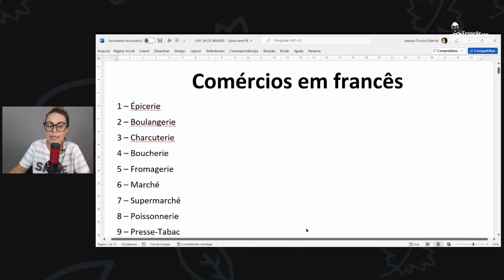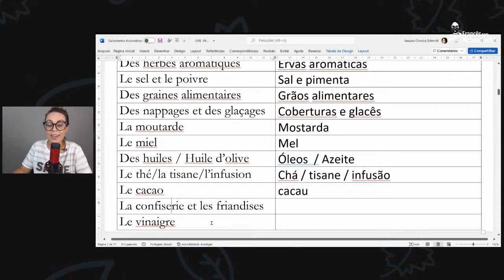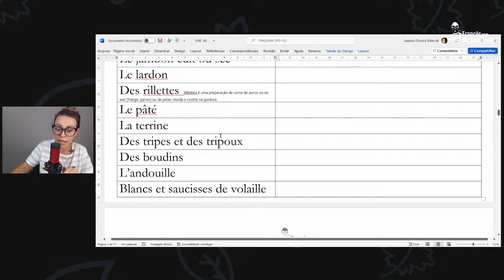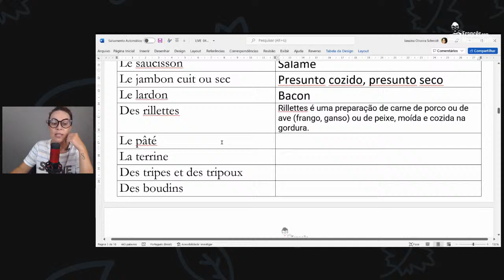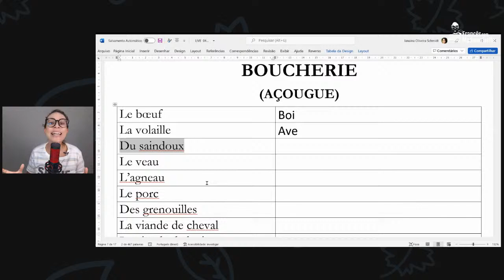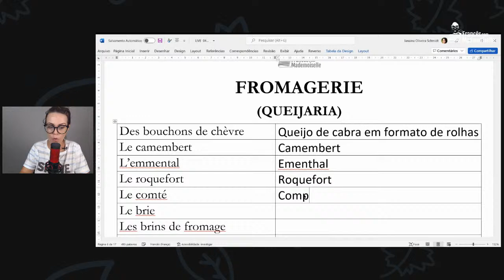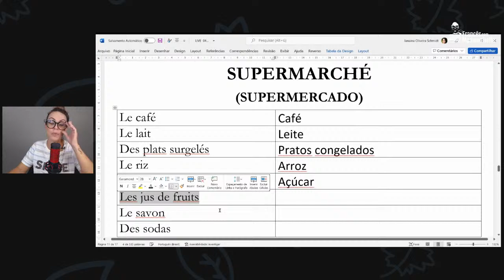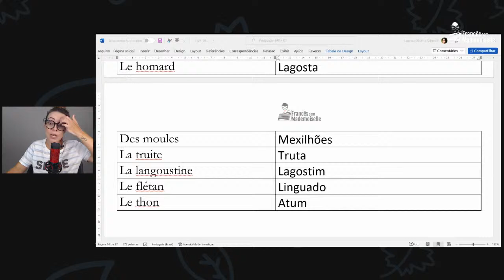Tipos de comércio na França - aula completa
Comércios em francês
O que existe em cada um desses comércios na França

1 – Épicerie
2 – Boulangerie
3 – Charcuterie
4 – Boucherie
5 – Fromagerie
6 – Marché
7 – Supermarché
8 – Poissonnerie
9 – Presse-Tabac